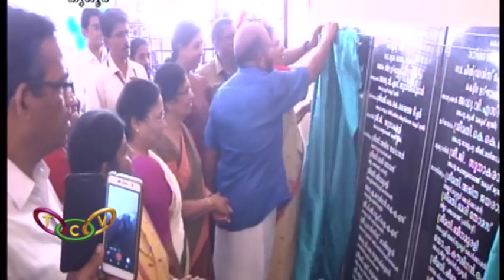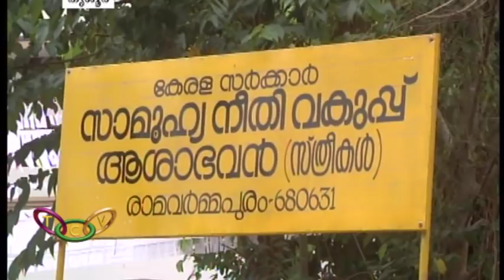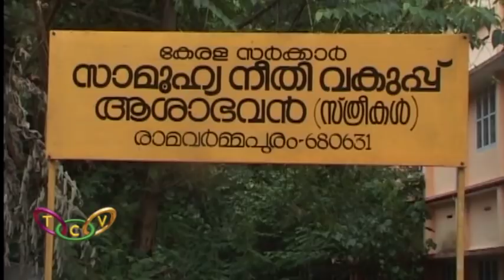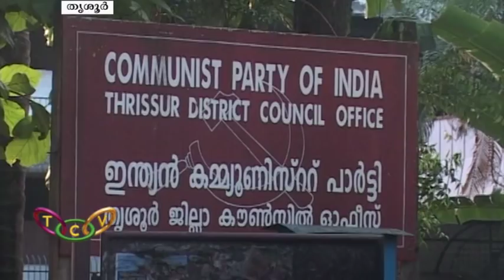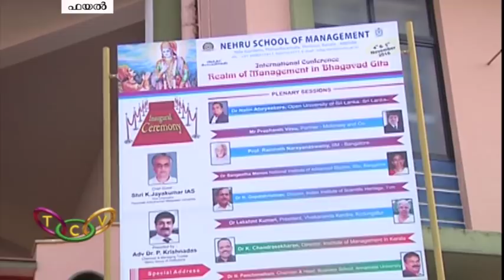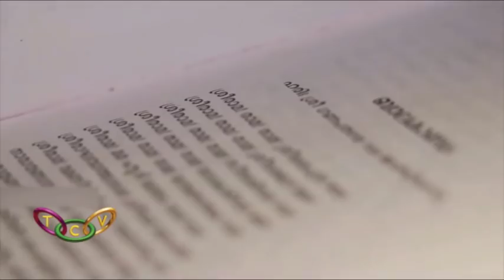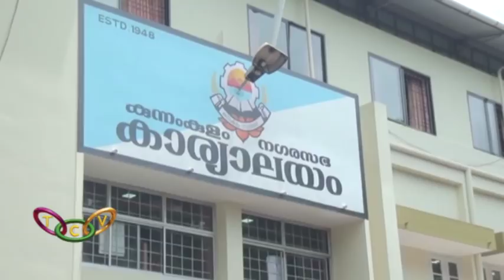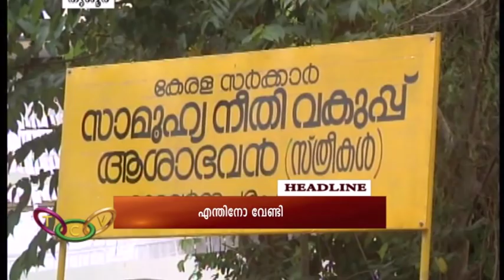TCV News @10:00PM 17 07 18